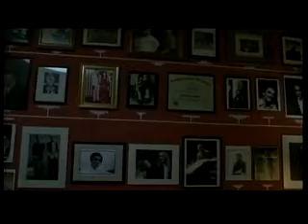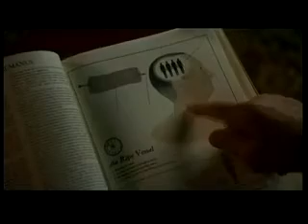John David Ebert Movie Review on Being John Malkovich